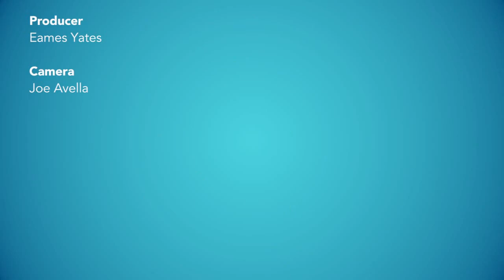Tony Robbins What you need to do in your 20s to be more successful in your 30s